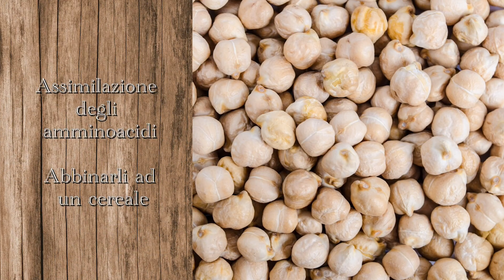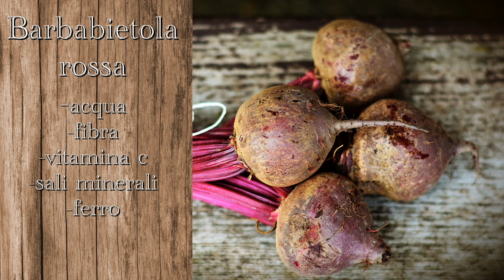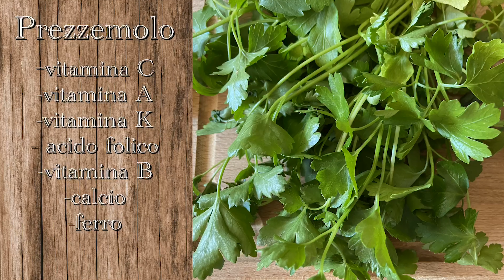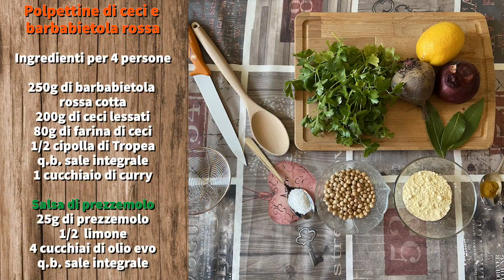La ricetta di Valentina: polpettine di ceci e barbabietola rossa con salsa di prezzemolo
Valentina ci spiega i passaggi di questa gustosa ricetta per tutta la famiglia: un secondo ricco di proteine, vitamine, sali minerali e ferro.